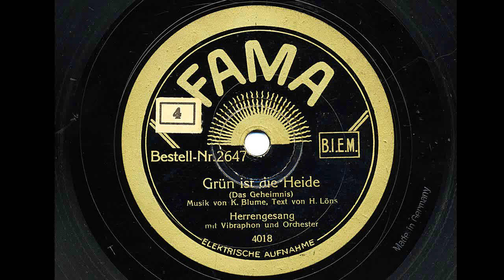Grün ist die Heide (wahrscheinlich Jack Presburg / Max Kuttner, 1932)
FAMA 2647, Matr. 4018.
"Grün ist die Heide" (Das Geheimnis)
Text: Hermann Löns
Herrengesang mit Vibraphon und Orchester.
Max Kuttner ist dem Höreindruck nach deutlich als Sänger zu erkennen.
(Die Platte stammt aus dem Nachlaß meines Großvaters)